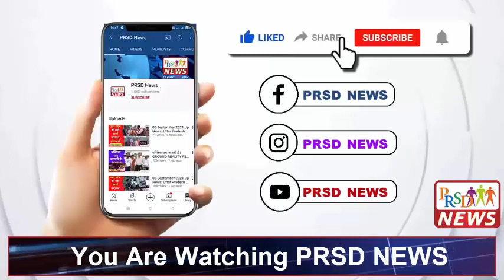अवैध देशी शराब के कुटीर उद्योग का पुलिस ने भंडाफोड़ किया I PRSD News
जनपद के गोसाईगंज थाना क्षेत्र में चल रहे अवैध देशी शराब के कुटीर उद्योग का पुलिस ने भंडाफोड़ किया है।इन 4 देसी शराब के तस्करो के साथ भारी मात्रा में अवैध देशी शराब गोसाईगंज पुलिस व स्वाट टीम बरामदगी की है।पुलिस ने गोसाईगंज के महबूबगंज थिरूवा नाला के पास से गिरफ्तारी की है।जिनके पास से अवैध शराब में 2 बोरी,142 सीसी देशी शराब, 200 एमएल की सीसी और गो ऑरेंज व वाह ऑरेंज की देसी शराब,15 ढक्कन व 8 रैपर, 9 बार कोड, 2 जरीकेन में 80 लीटर स्परिट भी बरामद हुए हैं।वही शराब के तस्कर अयोध्या और गोंडा के जनपद के रहने वाले हैं।इस पूरे मामले का खुलासा करते हुए एसएसपी शैलेश पांडेय ने बताया कि थाना गोसाईगंज क्षेत्र में 4 शातिर अपराधी जो अवैध देशी शराब काम करते थे जनपद की गोसाईगंज पुलिस व स्वाट टीम ने गिरफ्तार किया है.जिसमे 3 जनपद अयोध्या के और 1 जनपद गोंडा का रहने वाला है। पुलिस ने भारी मात्रा में अवैध देशी शराब में 2 बोरी में 142 सीसी देशी शराब, 200 एमएल की सीसी और गो ऑरेंज व वाह ऑरेंज की देसी शराब, 15 ढक्कन व 8 रैपर, 9 बार कोड, 2 जरीकेन में 80 लीटर स्परिट भी बरामद हुए हैं। पकड़े गए 4 शातिर अपराधी पर आबकारी अधिनियम की धारा 60 के अलावा फर्जी प्रपत्र तैयार करने व जाल साजी के मामले में जेल भेजा जा रहा हैं।